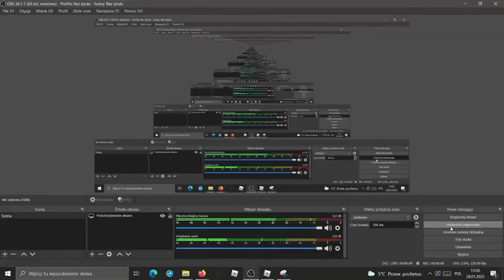jak wyglądał twój pierwszy film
boblog gAMEPLI!!!1!!